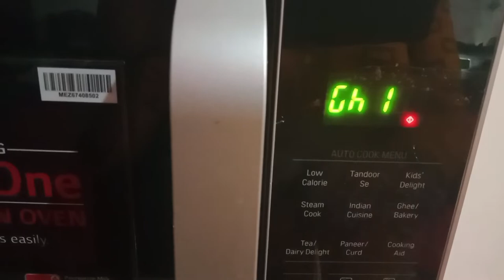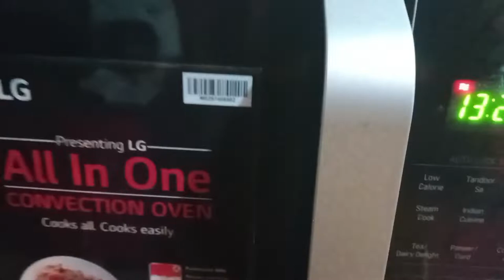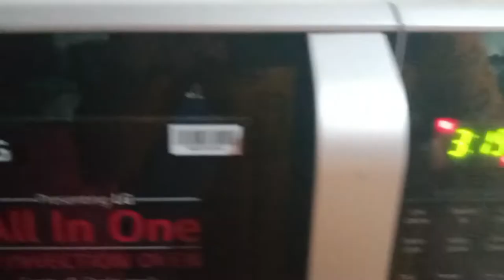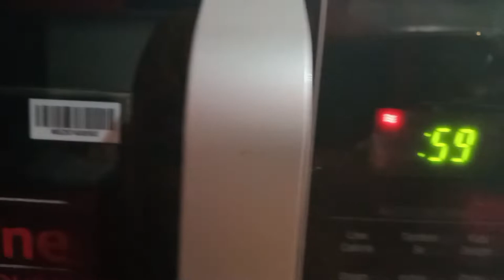How to make Ghee from butter in microwave Oven LG 28L convection oven Malayalam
lg oven
ghee in oven
oven recipe